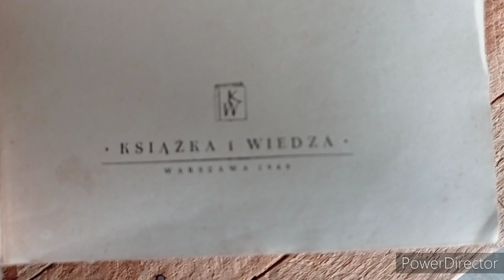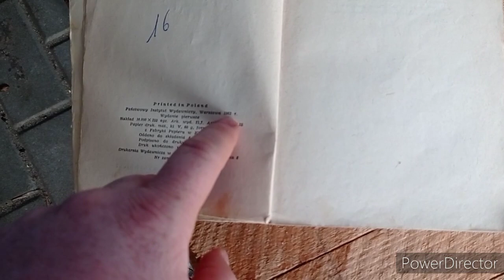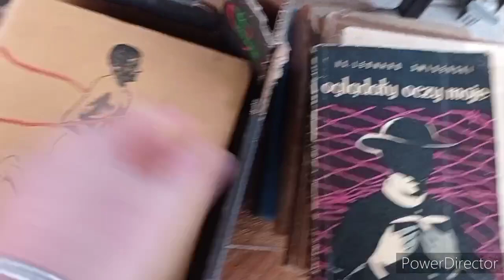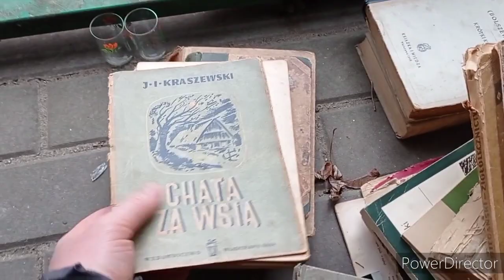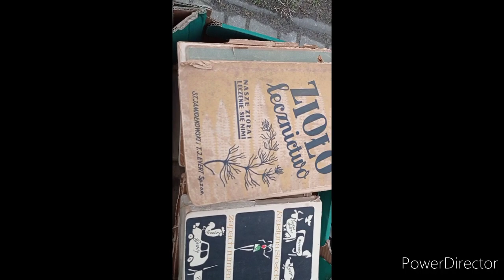Skarby ze śmietnika. Stare książki z 1949 roku